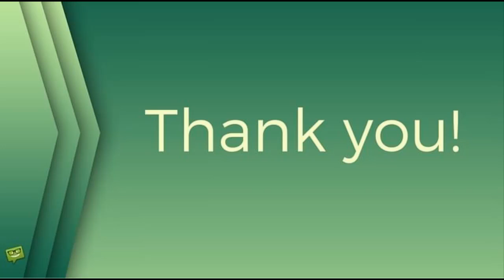Zlom ve vztahu s Gregorovou? Hančin »hřebeček« přiznal velké změny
Hana Gregorová,milenec,svatba,zlom ve vztahu,stěhování,nový život,žhavé drby